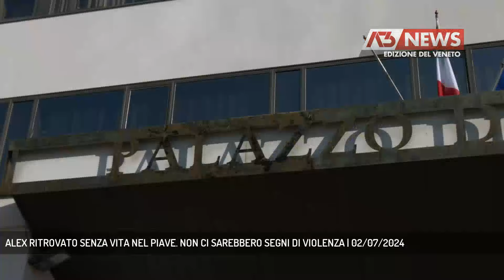ALEX RITROVATO SENZA VITA NEL PIAVE. NON CI SAREBBERO SEGNI DI VIOLENZA | 02/07/2024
A3 NEWS Veneto 02/07/2024 - CROCETTA DEL MONTELLO - Tragico epilogo nelle ricerche di Alex Marangon, il giovane di Marcon scomparso nel fine settimana a Vidor. Il Piave ha restituito il suo corpo nella zona di Ciano del Montello. Effettuata una prima ispezione cadaverica: non ci sarebbero segni di violenza. A Marcon - il giorno dei funerali - sarà lutto cittadino. - Intervistati CAROLINA MISSEROTTI (Vicesindaco Marcon) (Servizio di Cristian Arboit) - Segui Antenna Tre anche sul digitale terrestre! Visita il sito